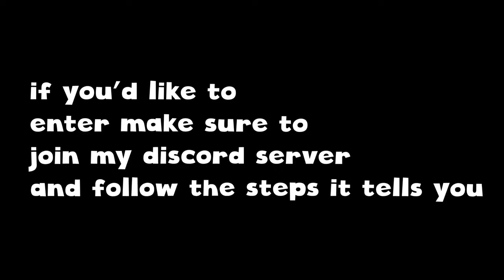VALORANT BUT IM RADIANT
Jett and Reyna are the main agents I play on Valorant -  I showcase my aim, as well as my aggressive plays in Immortal 3/Radiant lobbies.